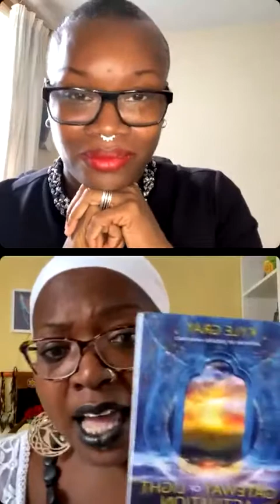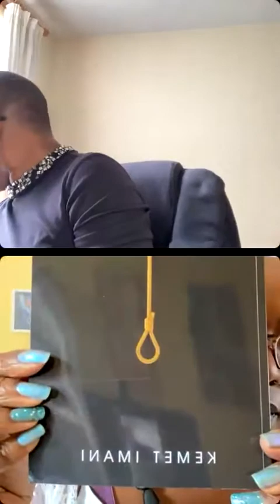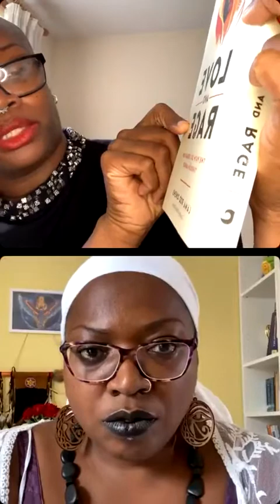Honouring our Ancestors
for more details about June and the Yard of Greatness.